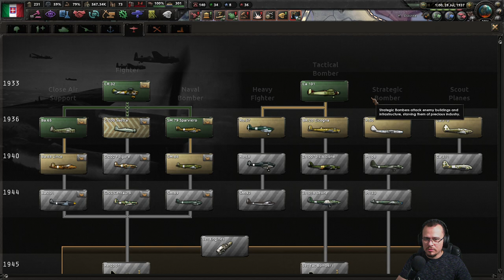ENTREI EM UMA GUERRA COMPLICADA! HOI4 Itália #03